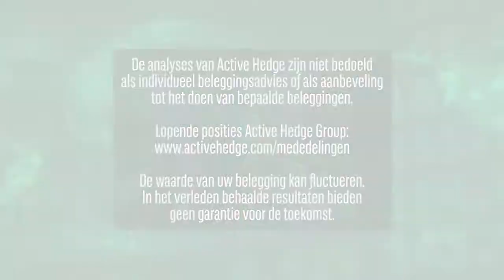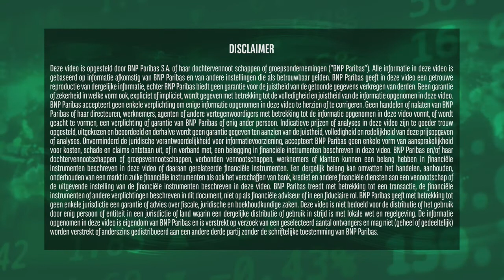Sterke cijfers! | 29 april 2021 | Markets Update van BNP Paribas Markets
Voorbeurs wordt u in de 'Markets Update' video van BNP Paribas Markets dagelijks bijgepraat door Bart Peters van Beursvloerlive.nl over de ontwikkelingen op de financiële markten. Er wordt kort teruggeblikt op de ontwikkelingen van de dag ervoor  en er wordt kort vooruitgeblikt op de markt van vandaag.
Nabeurs wordt u in de 'Daily Charts' video van BNP Paribas Markets dagelijks bijgepraat door technisch analist Nico Bakker over het koersverloop van de AEX index en de DAX index om inspiratie op te doen voor de komende handelsperiode. Op vrijdag wordt eveneens de weekchart van de AEX index in de analyse betrokken.